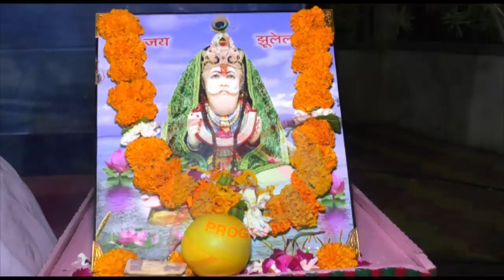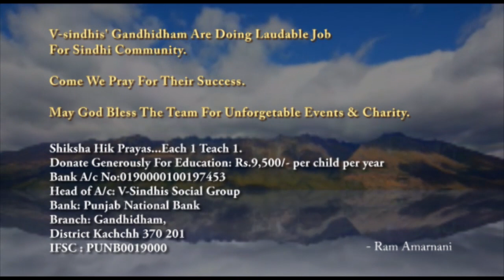Sindhi Bhagat (Chand Jo Deehu Sep-18) Bhagat Thanwar&Mukesh @Adipur (P4of4)-Produced By Ram Amarnani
Sindhi Bhagat
By Bhagat Thanwar & Bhagat Mukesh of Ulhasnagar
Venue: Lal Mandir, Adipur
Occasion: Chand Jo Deehu
Organized by: V-Sindhis' Gandhidham
Produced by: Ram Amarnani